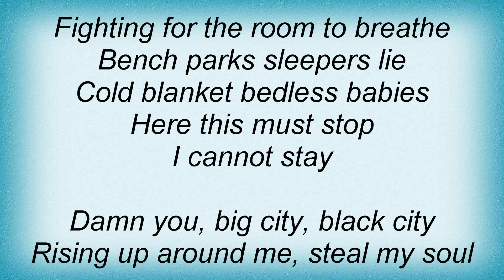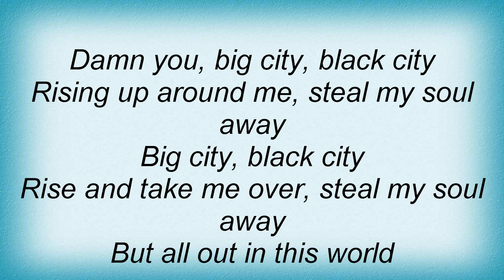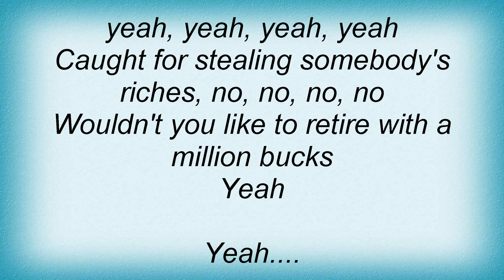Dave Matthews Band - Spotlight Lyrics